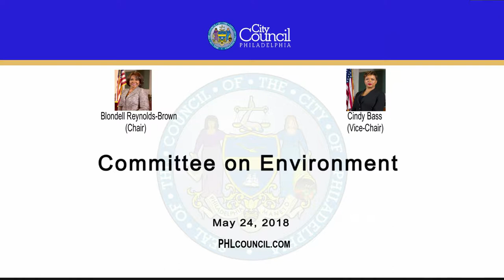Committee on the Environment 5-24-2018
The Committee on the Environment of the Council of the City of Philadelphia held a Public Hearing on Thursday, May 24, 2018 to hear testimony on the following item:

180234 An Ordinance amending Title 21 of The Philadelphia Code, entitled "Miscellaneous," by creating a new  Chapter 21-2600, entitled "Environmental Impact Statements," to provide for the preparation of such statements in connection with Council legislation; all under certain terms and conditions.

Committee on the Environment
Chair: Councilwoman Blondell Reynolds Brown (At Large)
Vice Chair: Councilwoman Cindy Bass (8th District)